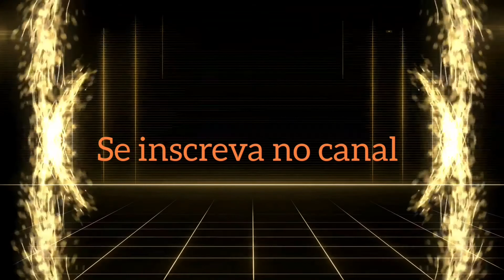Futevôlei na La Bomboneira da Baixada/O Melhor do Futevôlei - Ocorreu 02.04.2021/Roberto Periard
Roberto Periard
Futevôlei Robertinho
Aqui nesses vídeos estão reunidos todos os melhores jogadores de futevôlei do Brasil e do mundo. Confiram Vocês também e não esqueçam de "INSCREVER-SE", tocar o "SININHO" e deixar seus "LIKES".

Vídeos Legai ou Importantes - Aqui nesses vídeos estão reunidos muitos vídeos legais e alguns que considero incríveis. Confira Vocês também e não esqueçam de "INSCREVER-SE", tocar o "SININHO", e clicar nos "LIKES".

Futebol - Aqui nesses vídeos estão reunidos muitos gols e jogadas incríveis. Confiram Vocês também e não esqueçam de "INSCREVER-SE", tocar o "SININHO", e clicar nos "LIKES".

Entrevista ou Bate-Papo - Conversa descontraída e informal, realizada com atletas profissionais, ex-profissionais e praticantes em diversas áreas esportivas, tais como: Futevôlei, Futebol, Altinha, Fut Mesa, Tênis e outros desportos.

Lembrança eterna - Pessoas, atletas, que amavam o futevôlei, amavam o esporte. Acompanhavam, jogavam e que hoje não estão mais aqui conosco.

Os Vídeos serão postados quase todos os dias.